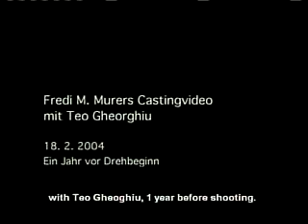Vitus un niño extraordinario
Este el video de audición de Teo Gheorghiu niño de 11 años antes de filmar la película VITUS.